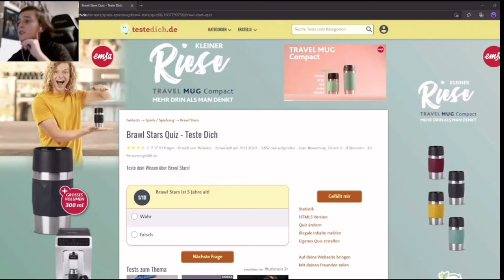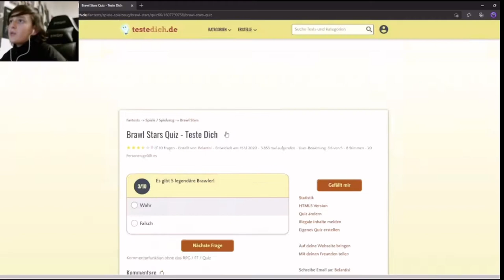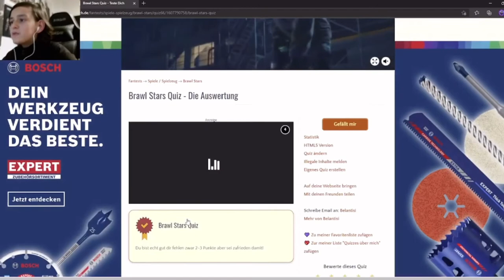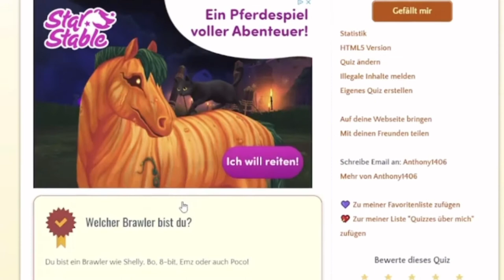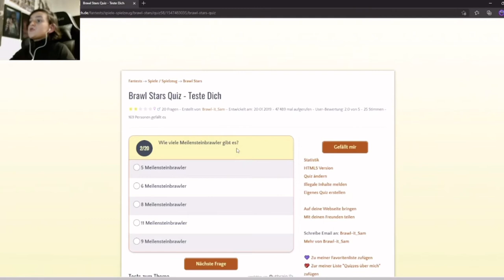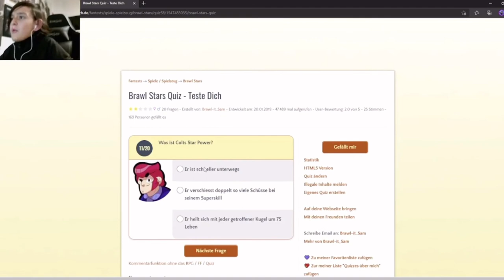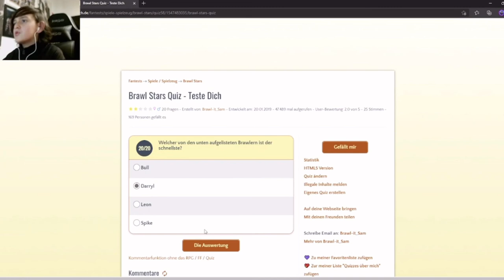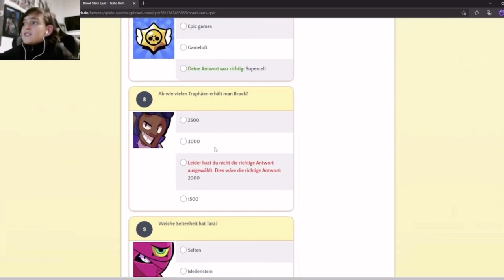WIE GUT KENNE ICH BRAWL STARS?😳 Brawl Stars Deutsch